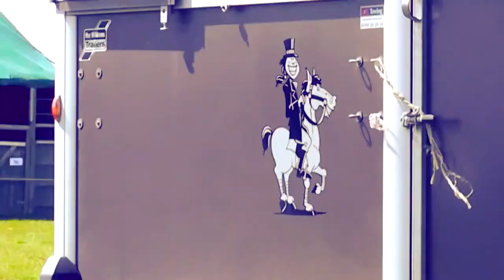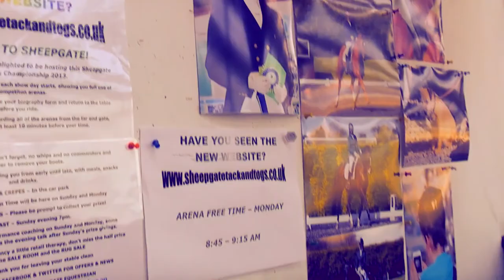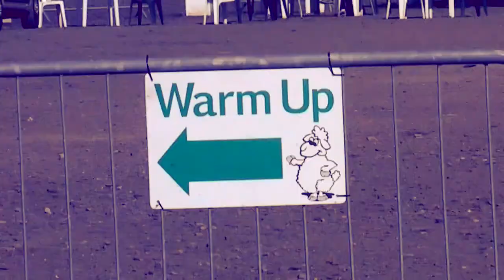Sheepgate Tack and Togs Championships 2013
Wow this was so much fun! I tried to make sure that everyone who I had videoed was put in, so watch until the end as you may well be in there! Obviously I could not video everybody as I was riding quite a lot of the time and revising for the rest of it, but I think I got a good selection :) I filmed almost all of the clips (apart from the ones with me in it!) and edited it all myself. I do not claim rights on the audio.
If you liked this video and would like me to cover an event that you know of please contact me via my facebook page- I am in the Nottinghamshire area so can't go too far but anything within reason!
I made the colouring myself and I really hope you all like this :)

Info:
Song- 'Working Man' by Imagine Dragons.
Majority of clips filmed by me.
Colouring made by me.
Edited by me.
Text used- 'Autumn' found on dafont.com